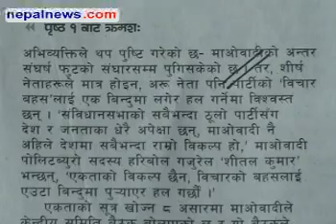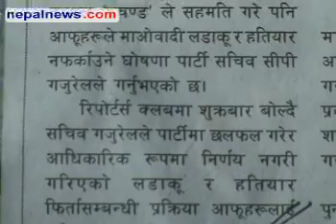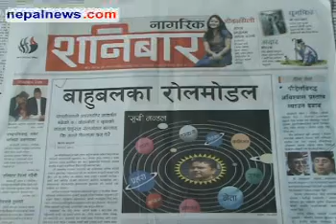June 18 headlines in Nepali dailies